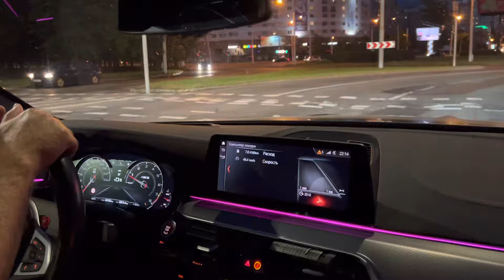BMW M5 F90 Catless Downpipes - Amazing Exhaust Sound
M5 F90 Competition Stage 2 817 hp